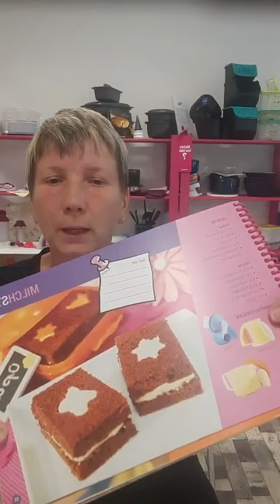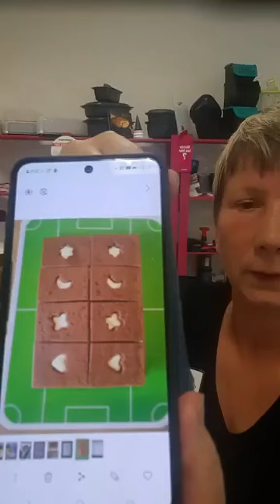Tupperware Live -Cooking mit dem TupperTeam Kerstin Lepke - & Gesine *Milchschnitte selbst gemacht*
3-2-1 und wieder sind wir Live zum Live-Cooking für euch aus dem Tupperware MeetingCenter in Bützow - es gab selbstgemachte Milchschnitte - Mega lecker und super einfach. Vorallem wisst ihr was drin ist.

Die Zutaten:
Teig
3 Eier
90 g Zucker
70 g Mehl
1/2 TL Backpulver
1 Pä Schokopudding

Creme
100 ml Sahne
1 EL Sahnesteif
2 EL Vaniliezucker bei Bedarf (wir haben ohne)
200 g Frischkäse
2 EL flüssiger Honig
1 TL Zitronensaft

Klickt euch sehr gerne rein und schaut wie Kinderleicht es ist und lasst uns euer Feedback da!
Weitere Infos´s und ShoppingMöglichkeiten sowie StarterInfo´s rund ums TupperBusiness erhaltet ihr auf meiner Homepage